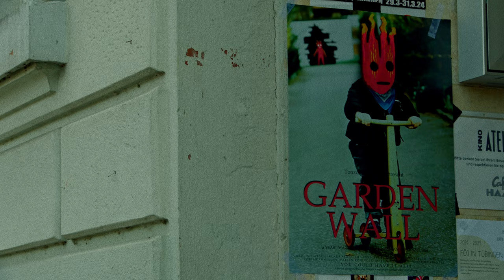Yeast Machine - Garden Wall (Official Video & Short Film) [Grunge | Stoner Rock | Alternative Rock]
Official Video for "Garden Wall" by Yeast Machine

Master Engineer: Ralv Milberg
Guitar: Fabian Köninger
Guitar: Tobias Köninger
Vocals & Synth: Benjamin Frenzel
Bass: Marcel Gundlach
Drums: Jonas Bischof

Song in Credits: Yeast Machine - "I can see"

Album 'SLEAZE' coming out April 19th
Published by Tonzonen Records

Connect with Yeast Machine

Lyrics:

Merciless
The glowing rails
Monotonously, moving steel, that doesn’t feel
Your stream of unconsciousness

Can you see from afar
The hungry shooting star
In the distance it goes down, it goes down, it goes down
Into your Shangri-La

Your garden grows
Behind the wall
The words shine bright
You could have it all

Crumbling
The stone snake’s skin
And all the people underneath want a piece
All the years they stood beside in peace

Your wall has been a liar
People told you bout the wires
But you don’t listen anymore cause you hear the whispers call
And the crackling of the fire

Your garden grows
Behind the wall

A little hand grips through the cracks
Skin is dry, nails are black
When you get caught, it pulls you in
You are one, where have you been?

The other side so close
The other eye, still closed
You open it and you’ll see
The best view on earth

Your garden grows
Behind the wall

Short film based on an idea by
Maxine Schneider
& Benjamin Frenzel

Camera: Frieder Güntter
Sound: Tim Cölsch
Edit: Benjamin Frenzel

Cast

Carolin Harsch as "Thea - The Girl in the Wall"
Klaus Fröhlich as "The Usher" and "The Shooting Star"
Anna Engel & Giulia Luttenberger as "The Monsters"
Maxine Schneider as "The Hand"

Shot at ZFM and Kino Atelier in Tübingen